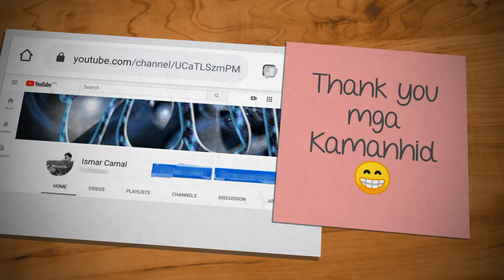[video] by Quik!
😊😊😁😘 Thanks Mga kamanhid.
Abang abang lag mga kamanhid, upload tayo vlogs sa susunod.